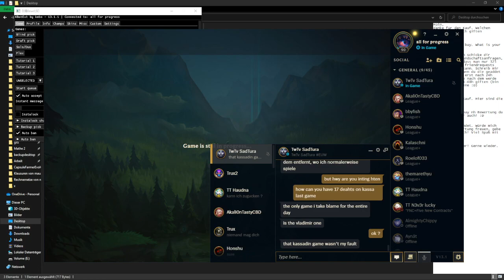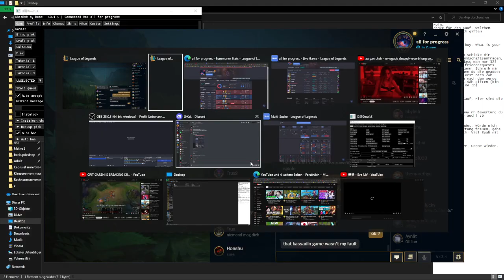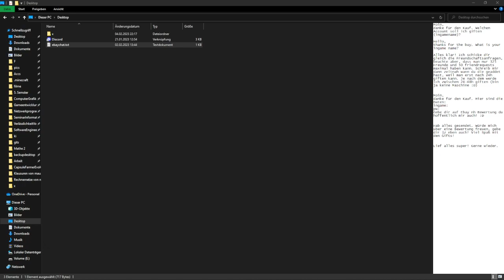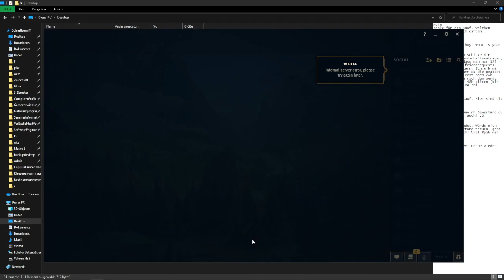Katarina vs Leblanc normalgame